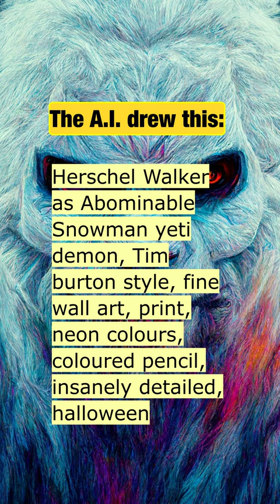Asking an AI to draw: Herschel Walker as Abominable Snowman yeti demon, Tim burton style, halloween